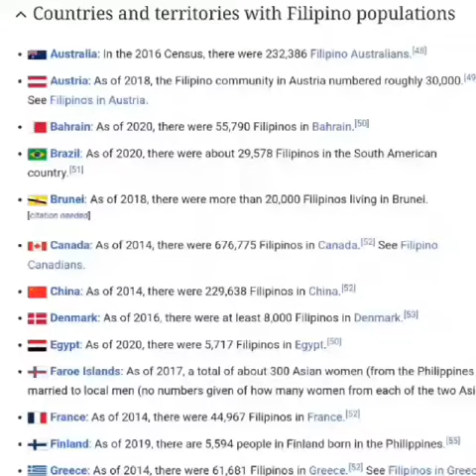Pagdami ng Asian Hate Crime. Bakit Walang Established Filipino Town sa Labas ng Pilipinas?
Dahil dalawang beses na kaming muntik naging biktima ng Asian Hate Crime.  Napatanong tuloy ako sa aking sarili

Bakit Walang Established Filipino Town sa Labas ng Pilipinas?

Tandaan: Pindutin kahit hindi panoorin. Pero syempre  mas mainam kung panonoorin hangang sa huli ang aming mga VLogs dahil maraming matutunan!